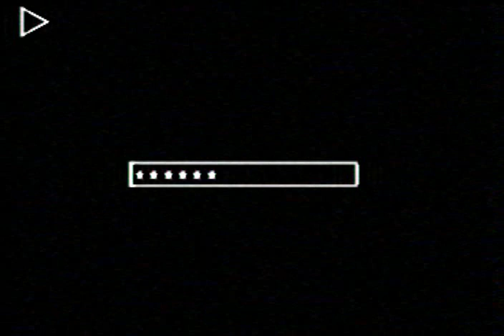Confidential Lobotomy - Oct 24, 1983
10/24/83
Decided to pull myself back into the analog horror side of my channel with something a bit more distinct and broad that differentiates from the standard formula most use for fnaf vhs's (myself included lol). With that being said with my motivation for uploading slowly stretching back to me, here's this for y'all.

oh and happy 8th anniversary to fnaf 2 btw :))